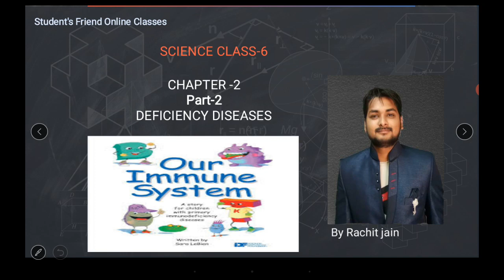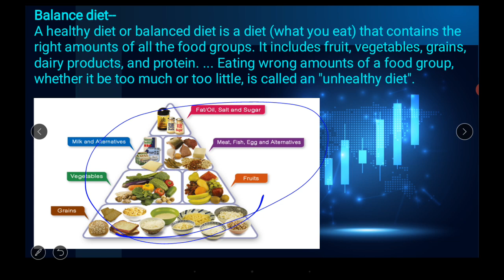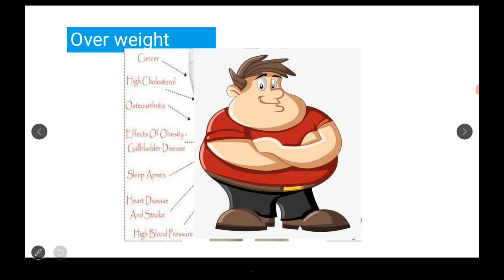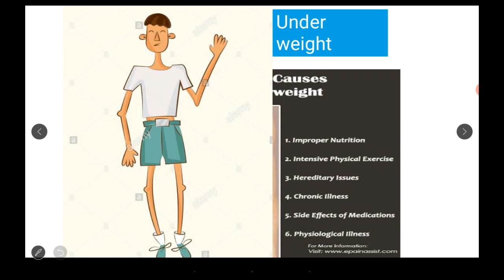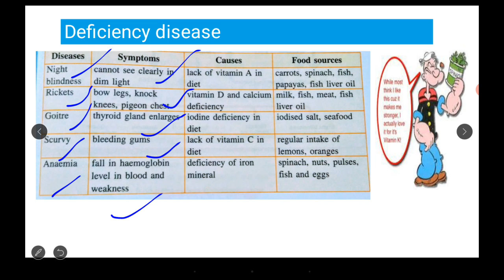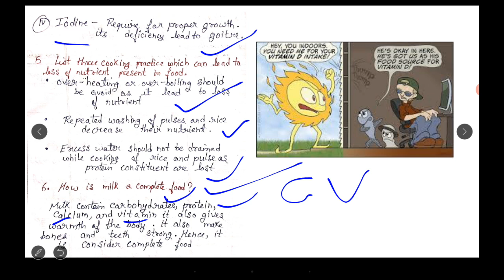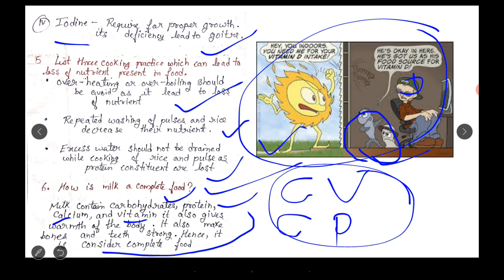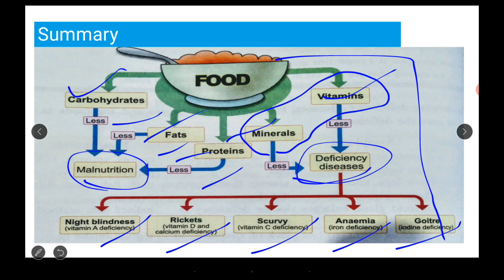Science class-6 chapter 2 part 2 deficiency diseases by rachit sir